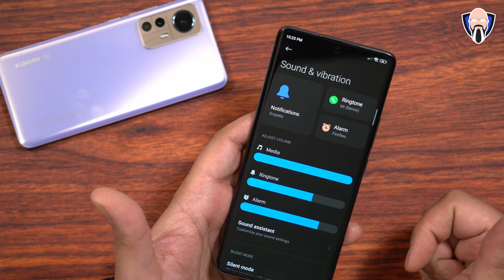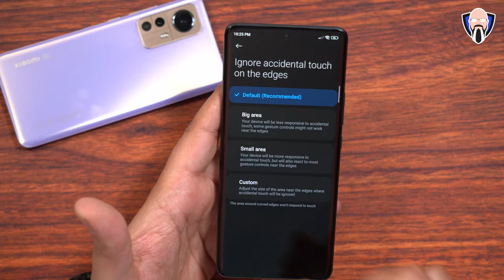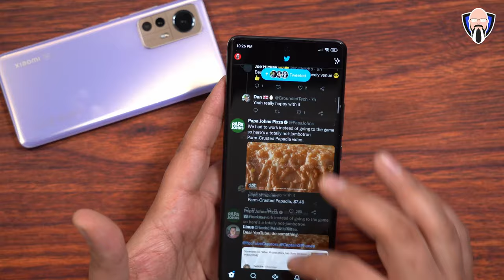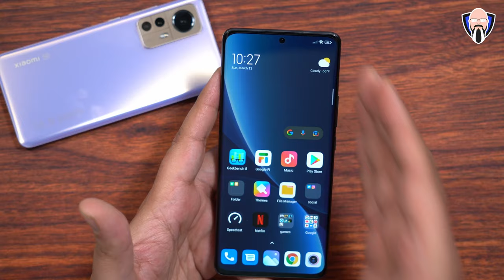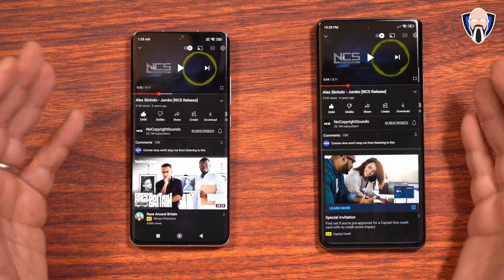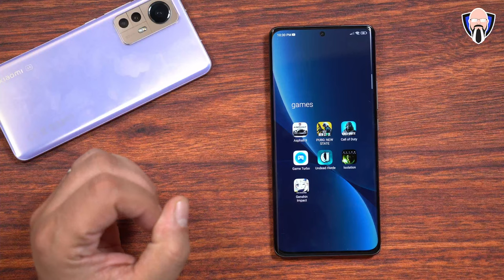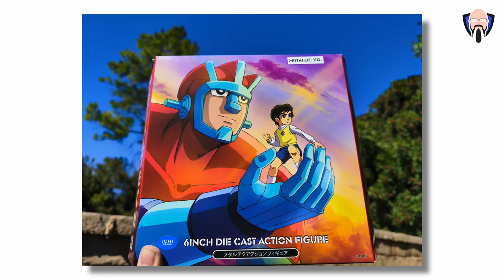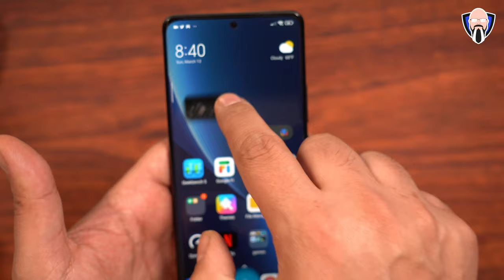Xiaomi 12 Pro Review - A Camera For Every Occasion, Gaming And More مراجعة شاومي 12 برو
لدينا أخيرًا الإصدار العالمي من Xiaomi 12 Pro والإصدار العالمي من Xiaomi 12x بالإضافة إلى الإصدار العادي من Xiaomi 12. في فيديو اليوم ، سنقوم بمراجعة Xiaomi 12 Pro 5G وإبراز الميزات الرئيسية للأحدث الرائد من Xiaomi لعام 2022. سنقوم باختبار كاميرات pubg mobile call of duty mobile play of duty بالإضافة إلى اختبار مكبر الصوت وأداء الوسائط المتعددة. هذا الفيديو مقدم لك من TK Bay أتمنى أن تستمتع به

Chapters:
00:00 Xiaomi 12 Series
00:49 Specs
03:35 MIUI 13/ Android 12
08:19 The Display
09:25 Cameras
12:08 Speaker Test
14:25 Gaming
17:42 Impressions

We finally have the global edition of the Xiaomi 12 Pro and the global edition of the Xiaomi 12x as well as the regular Xiaomi 12. In today's video, we are going to review the Xiaomi 12 Pro 5G and highlight the main features of the latest flagship from Xiaomi for 2022. We are going to test the cameras pubg mobile call of duty mobile gaming tests as well as speaker-test and multimedia performance. This video is presented to you by TK Bay hope you enjoy it

B&H Dealzone:

Amazon Daily Deals: